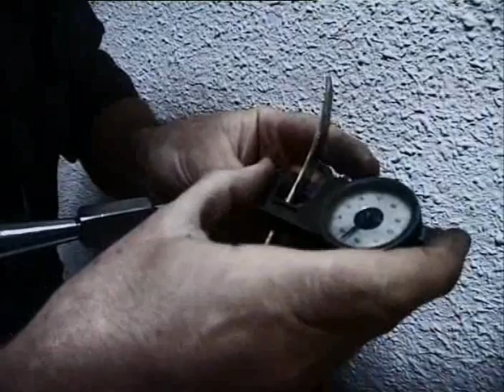Micro TV (II): Joier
Un altre dels Micro-TV que vaig fer a Localia Viladecans. Les imatges van ser gravades per Diana Bermejo.